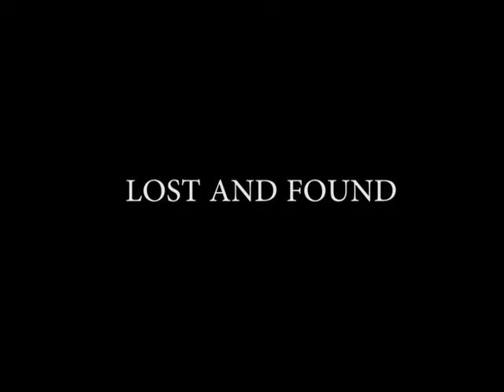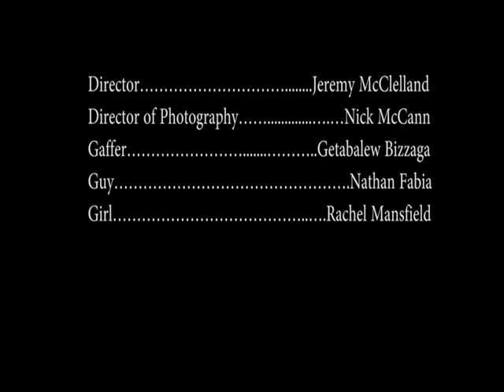Lost and Found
A simple story about a man who loses his dog.